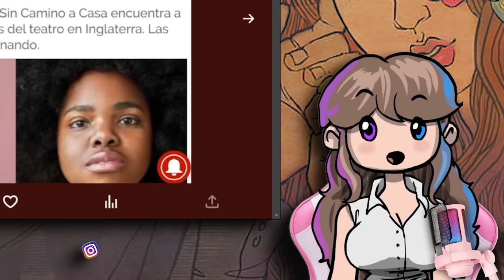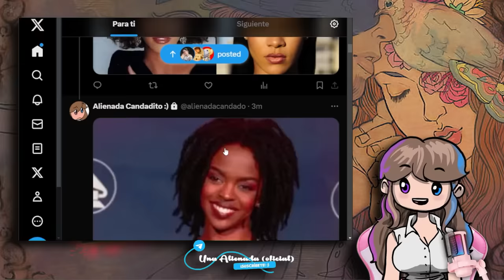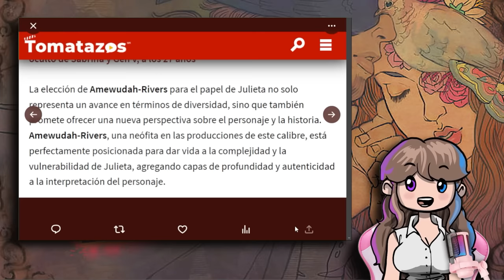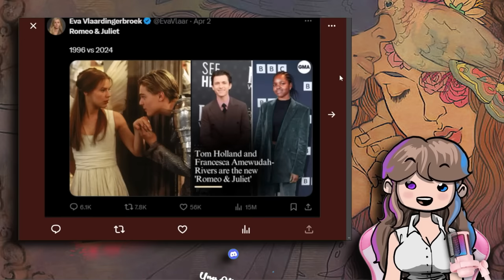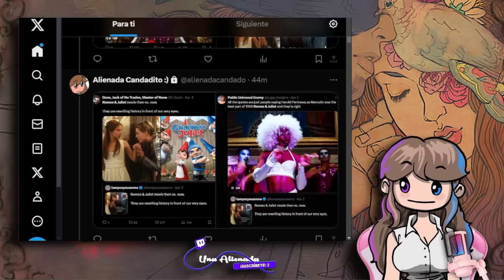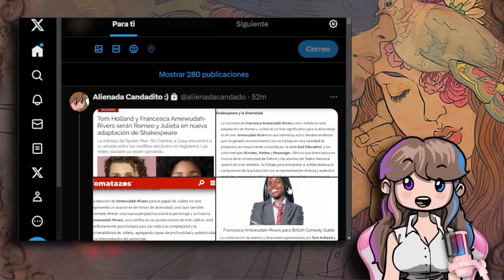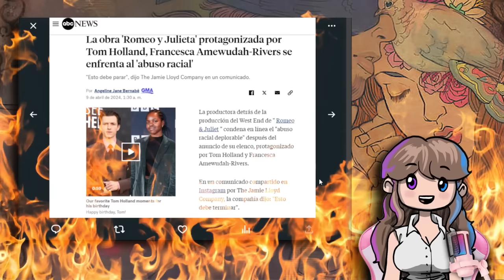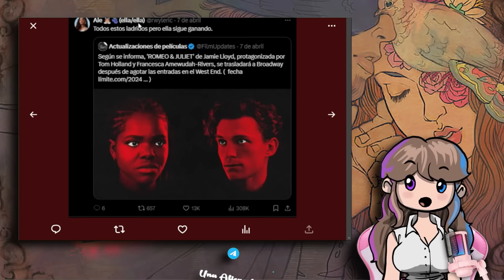🤡 ROMEO Y JULIETA: BAITING PROGRE PASO A PASO 🤣